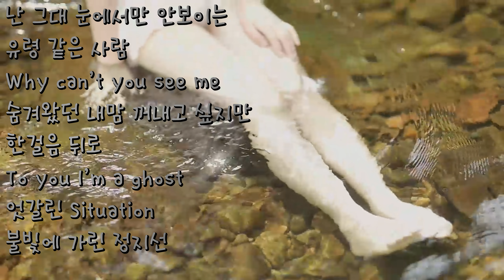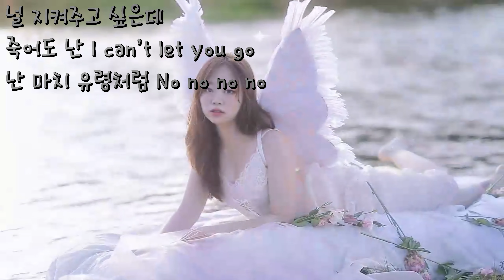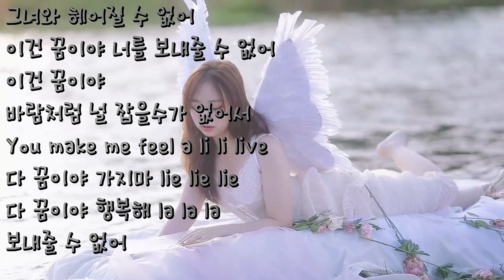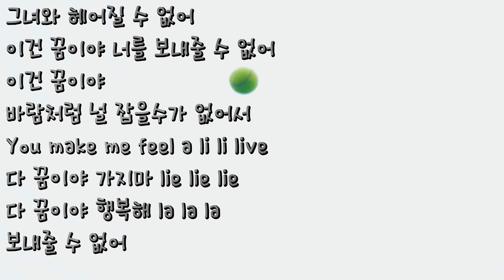바람의 유령 ／ 제국의 아이들（Covered by 송에루）「歌ってみた」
한글날이니까 한국음악 먼저 등록!

21.12.29 수요일분
유익한 상품들 리뷰, 소소한 일상 공유되있으니